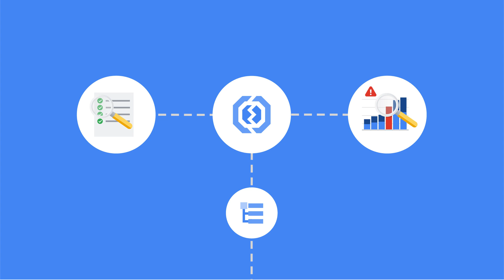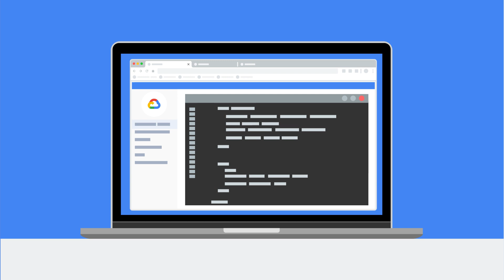Cloud Logging in a minute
Cloud Logging is a real-time log management tool that allows you to securely store, search, analyze, and alert on all of your log data and events. In this video, we show you what Cloud Logging is and how you can use it to convert logs to log-based metrics for monitoring, alerting, analyzing and visualizing for your applications infrastructure.

Product: Cloud Logging; fullname: Bukola Ayodele;